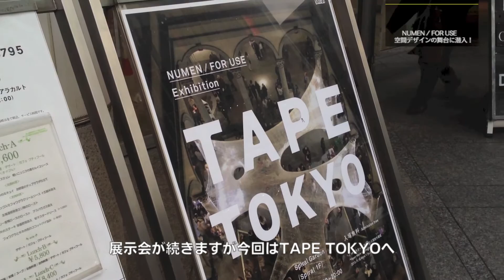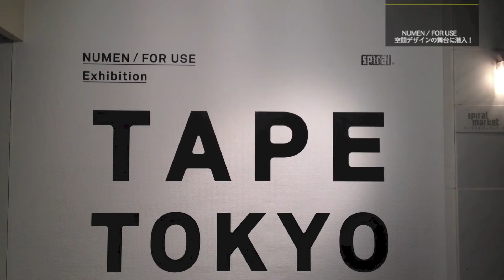TAPE TOKYO @ 青山スパイラル【NUMEN / FOR USE - Exhibition】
【Design, Art...】volume.4
青山spiralのスパイラルガーデンで開催された、舞台美術・空間デザインのクリエイター集団「NUMEN / FOR USE」によるTAPE TOKYOの会場の様子。彼らにとってこの東京での個展が、アジアでは初の出展になるそうです。アートとデザインの狭間に揺れ動く超巨大展示物。

- Wikipedia -
スパイラルは、建築家の槇文彦によって設計された地上9階・地下2階の複合文化施設。東京都港区青山5丁目にある。当時の主任所員は澤岡清秀である。一階奥の吹抜けに螺旋スロープがあり、これが「スパイラル」と名づけられた理由となっている。「スパイラル」の命名者は、ワコール・代表取締役の塚本能交である。

Spiral is a building by architect Fumihiko Maki in Aoyama, Tokyo, Japan. It was commissioned by lingerie company Wacoal and was completed in 1985. It is a multi-use building, with gallery space, multipurpose hall, cafe, restaurant and bar, salon, and shops. The defining feature of the building is a seemingly floating spiral ramp (15m in diameter) that encircles the rear gallery space and climbs to the second floor. The exterior facade of aluminum and glass reflects the jumbled nature of the surrounding streetscape. Also known as the Wacoal Art Center, Spiral is a nexus of cultural life in Aoyama, presenting music, art, film, and theater events.